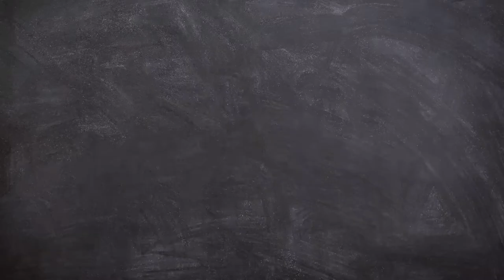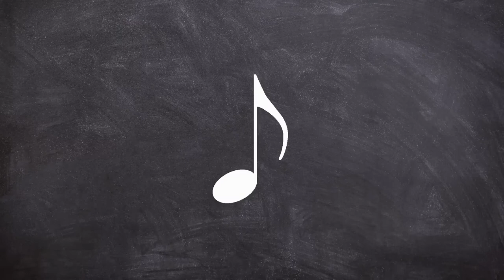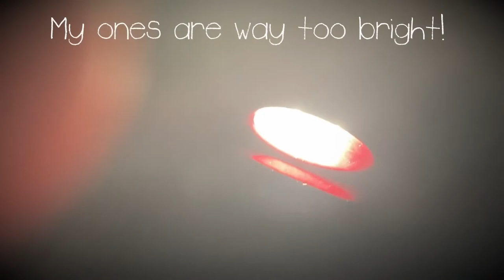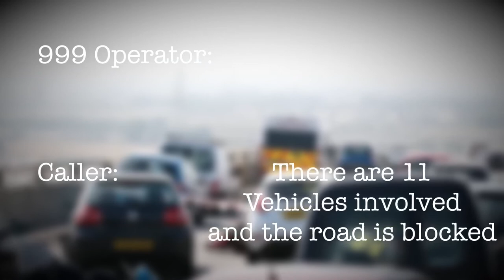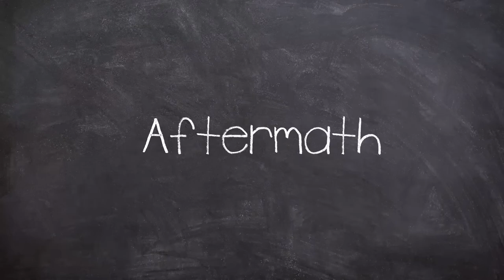The Disaster of Isle Sheppey Bridge 2013 (Mini - Documentary)